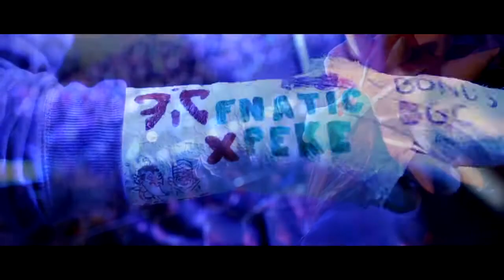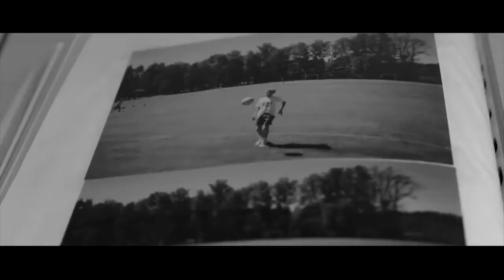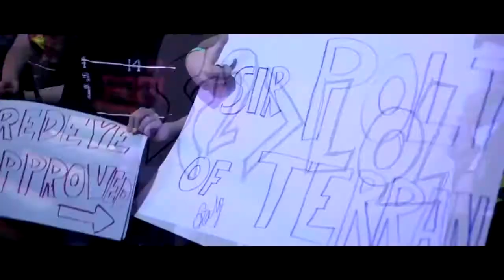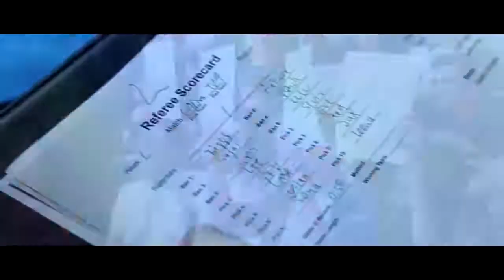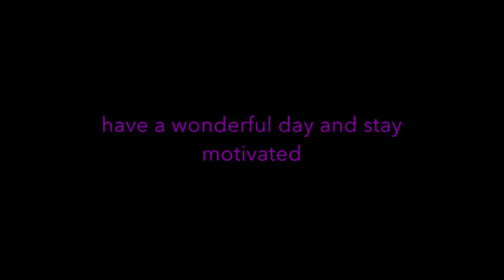motivation don't worry about failing you will succeed part 1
motivation speech esports